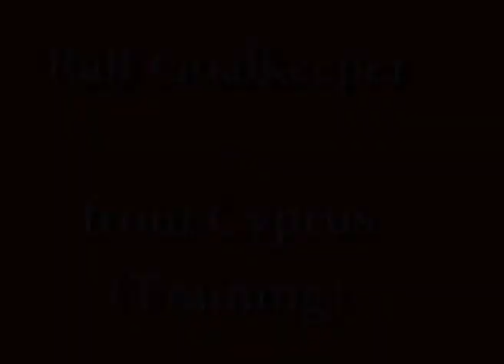Ralf Goalkeeper | Training